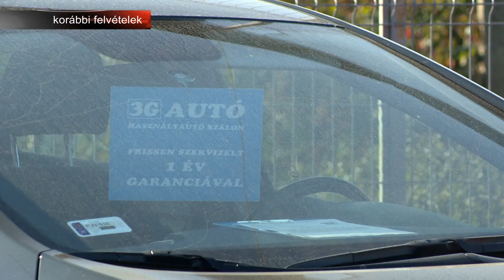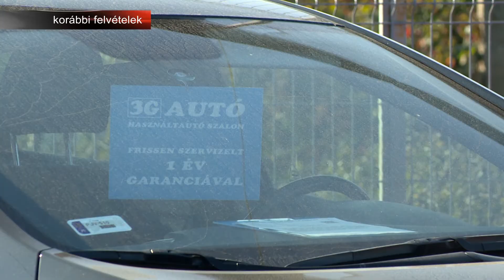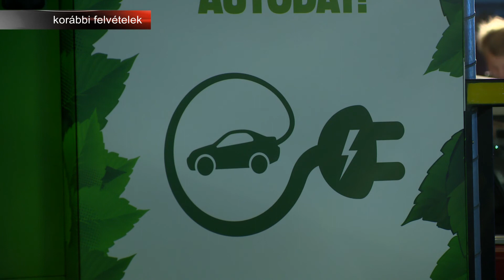Jó évet zárt az autópiac